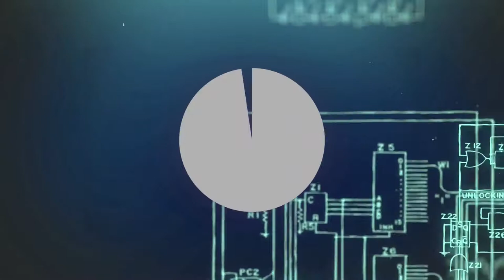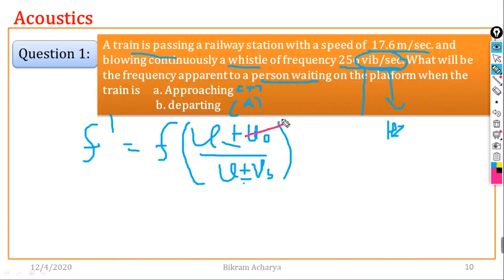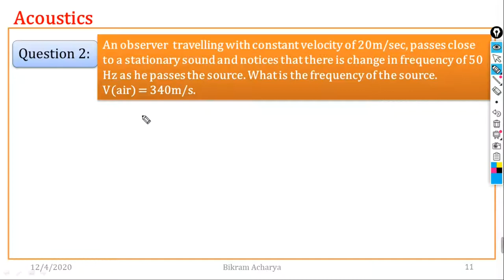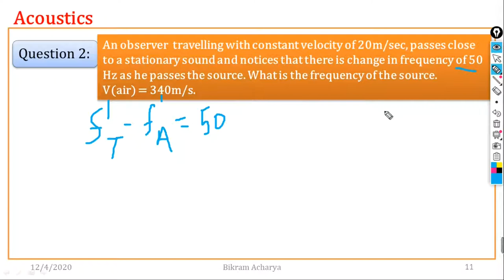DOPPLER'S EFFECT || Part -6 || Numericals || In Nepali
Doppler Effect refers to the change in wave frequency during the relative motion between a wave source and its observer. It was discovered by Christian Johann Doppler who described it as the process of increase or decrease of starlight that depends on the relative movement of the star.